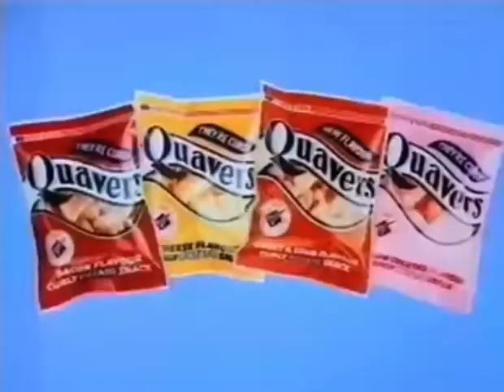￼ Quavers Advert 1990